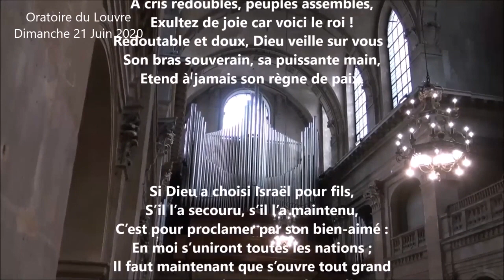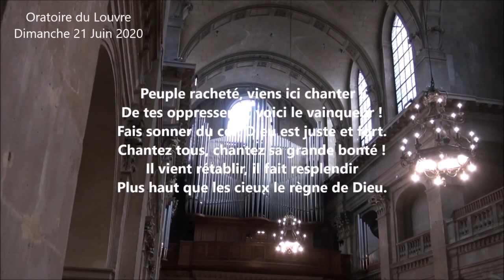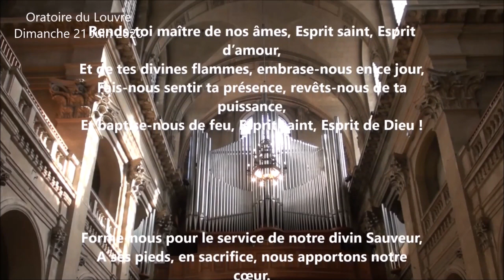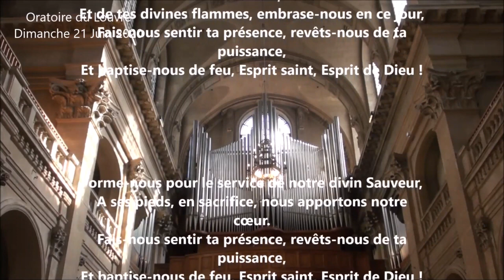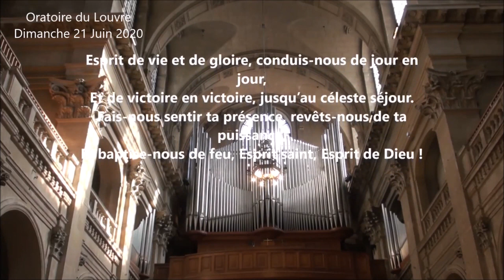Oser l'évangile encore et toujours